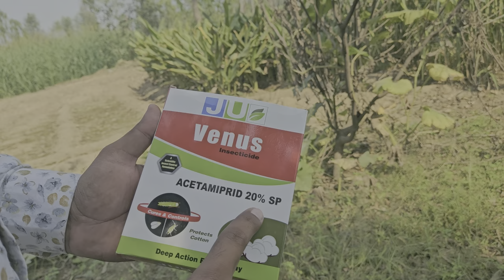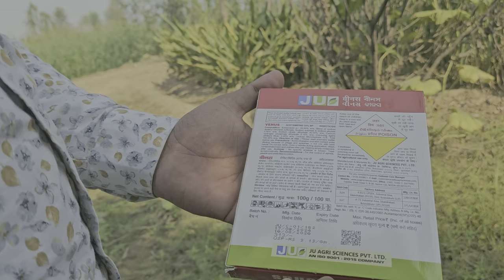Acetamiprid insecticide 20%SP मैं क्या है खास/एसिटामापरिड 20%SP केसे काम करता है acetamiprid20%sp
Dosto aaj ki video jo hai hmaari insecticide k upar hai ye kaese kaam krta hai kya iska technical naam hai or kon kon c faslo pr ye kaam krta hai kya iska price hai kitne din tak iska result hai bne rhe hmaari video mai aapko saari jaankaari di jayegi